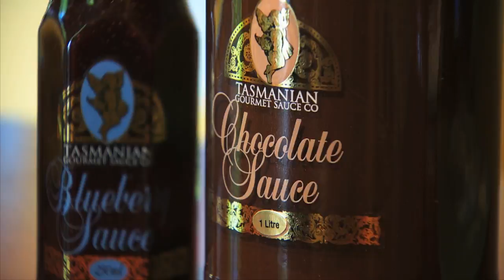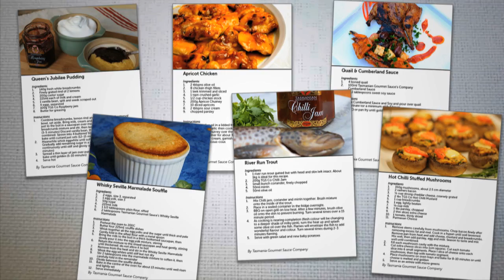Enjoying Tasmania's Finest at the Tasmanian Gourmet Sauce Company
Located near Evandale in Tasmania's Northern Midlands, just 15 minutes south of Launceston and less than 10 minutes from Launceston Airport, the Tasmanian Gourmet Sauce Company offers Tasmania's finest condiments, tours, tastings and gourmet BBQ lunches. We look forward to seeing you at our Tasting Room soon!